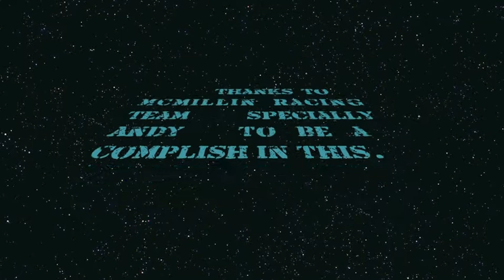Factor Berenice + Israel marzo 2012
Entrega de anillo de compromiso en las paradisiacas playas de san felipe baja california y con apoyo del gran equipo mcmillin racing